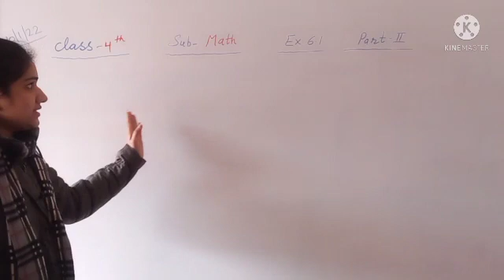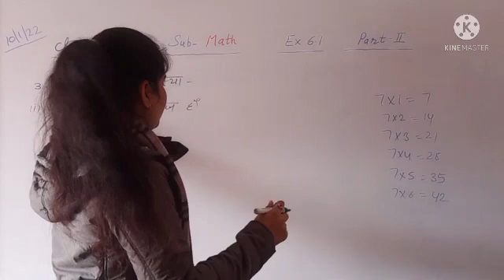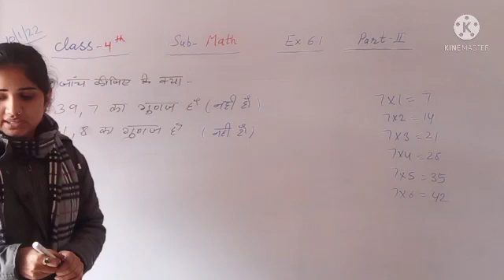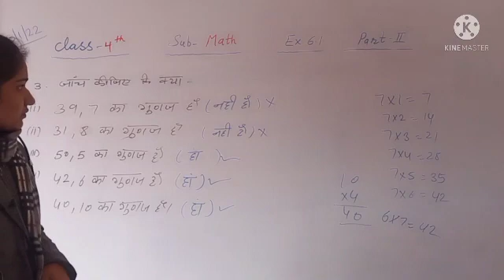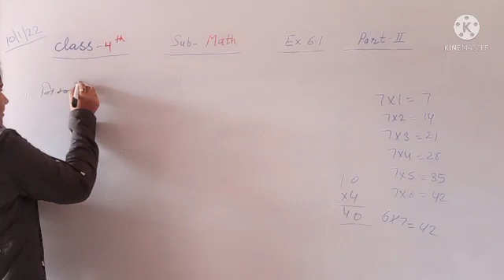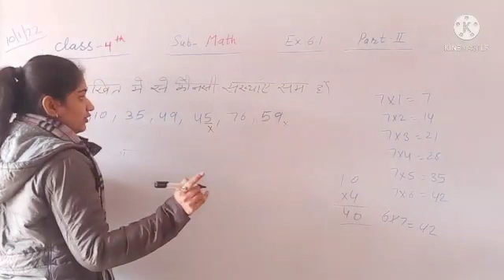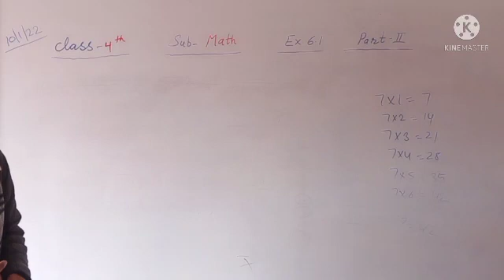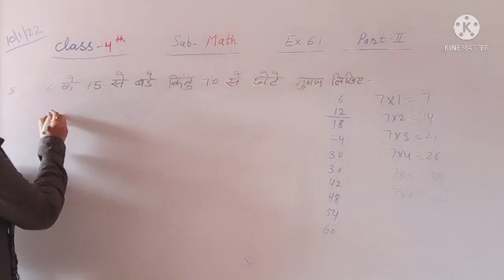RBSE || MATH || 4th || Ex_6.1 पार्ट_2